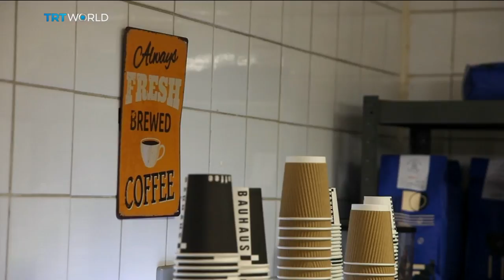Baristas Behind Bars: Inmates at UK prison swap crime for coffee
The United Kingdom may be known as a nation of tea drinkers... but one cafe in the town of Aylesbury is crushing it with its specialty coffee. And as Natasha Hussain reports, getting a cup of joe there requires passing through some serious security checks.